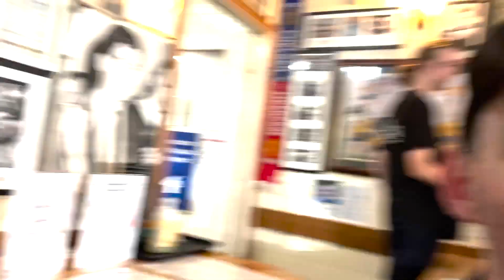A day in a life on what its like living with a disability:Episode 23:tree top walk vlog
Hey Everyone its Marcus
This is
another day
in a
life video
on what
its like
living with
a disabilty
we go
tree top
walk with
and we
did fun
stuff